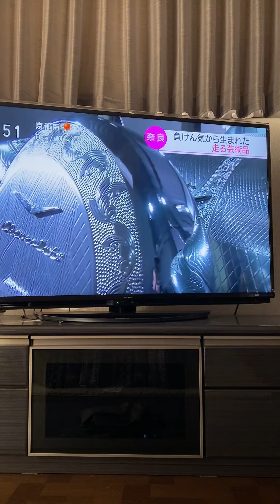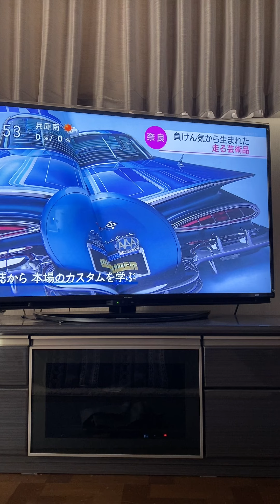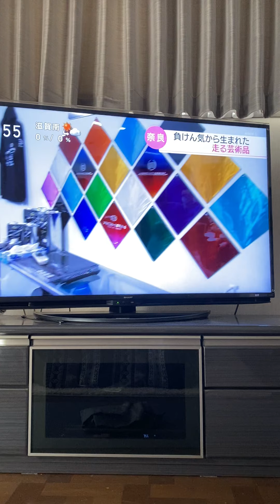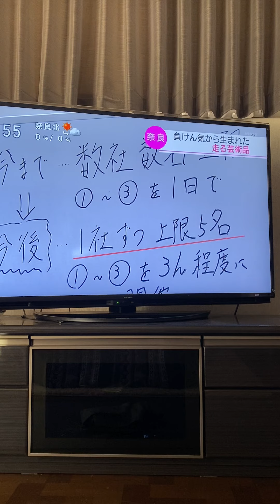ROHAN izawaです^_^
ROHAN がNHKで放送されました！